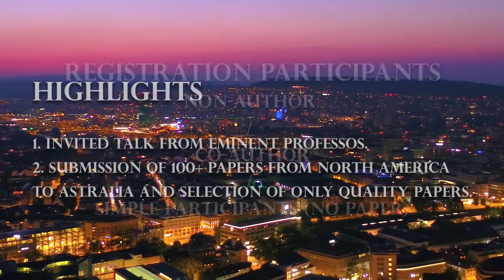2nd International Conference on Cloud and Internet of Things (ICCIoT 2021)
Scope & Topics

2nd International Conference on Cloud and Internet of Things (ICCIoT 2021) will provide an excellent international forum for sharing knowledge and results in theory, methodology and applications of Cloud and IoT. The aim of the conference is to provide a platform to the researchers and practitioners from both academia as well as industry to meet and share cutting-edge development in the field.

Authors are solicited to contribute to the conference by submitting articles that illustrate research results, projects, surveying works and industrial experiences that describe significant advances in the areas of Cloud computing and Internet of Things.